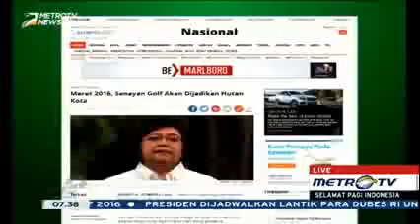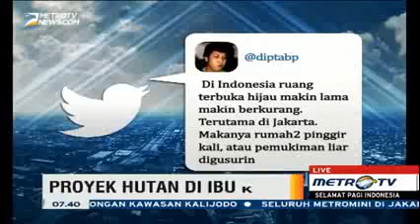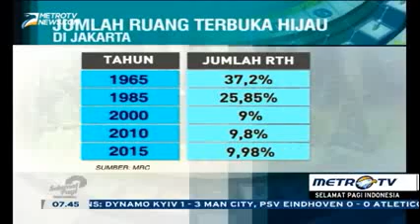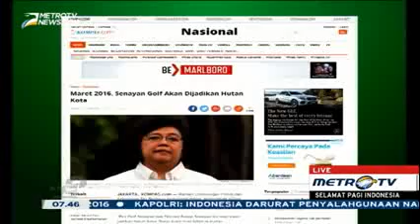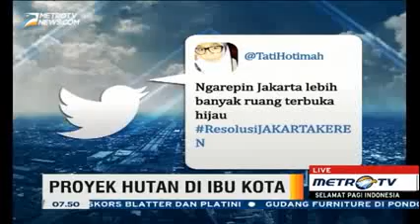Berita Terbaru Hari Ini 26 Februari 2016 - AHOK Akan Buat Proyek Hutan di Ibu Kota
Berita Terbaru Hari Ini 26 Februari 2016
AHOK Akan Buat Proyek Hutan di Ibu Kota